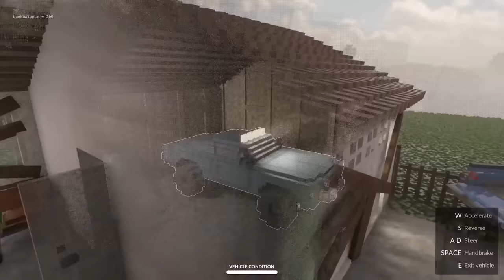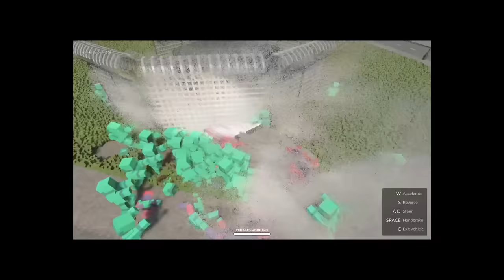I Built a ZOMBIE SURVIVAL CAR in Teardown!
I built a zombie survival car in Teardown gameplay. Using the creative mode in Teardown, SpyCakes must get building a zombie survival car to survive against a horde of zombies! How much destruction can the car take?

About Teardown